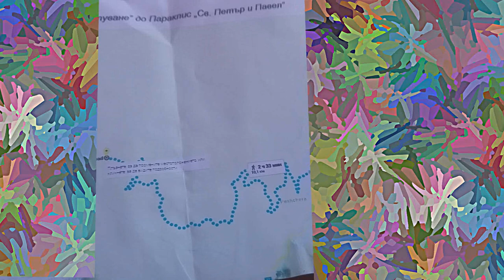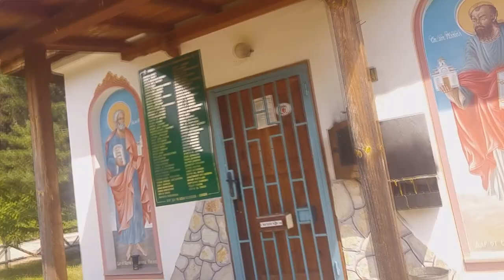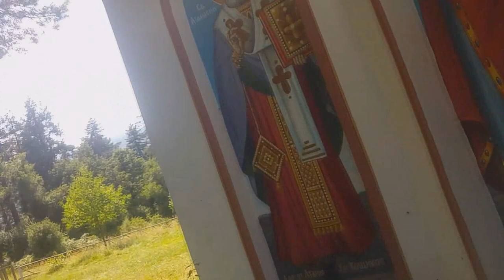20 KİLOMETRE DAĞ YÜRÜYÜŞÜ ! Bulgaristan Vlog'u / Peshtera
Hepinize Merhaba Ben Hasan. Bugün Bulgaristan pazardjik peshtera peştere de orman dağ yürüyüşü yapıyorum. Kendimi göstermesem de bu videoya vlog diyebiliriz. Hasan ın yüzü vlog diye arattıysanız çok yanlış geldiniz. Bulgaristan da türkçe vlog çok yoktu bende bir tane çekeyim dedim. Bulgaristan nın temiz havası sakin ormanlarını gezmek gayet güzeldi.
Bulgaristan yolları nda 20 km kilometre dağ yürüyüşü güzel bir avrupa vlogu sayılabilir. Görüntü kalitesi için özür dilerim.

Başka Youtuber olsa başlığa Ayılar beni yedi tarzı bir şey olurdu bakın bizde her şey düzgün.